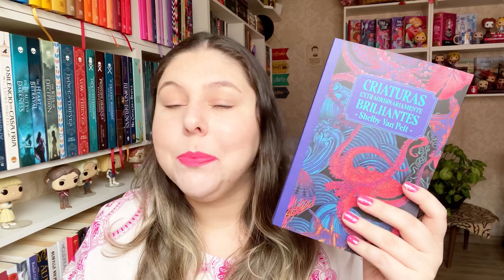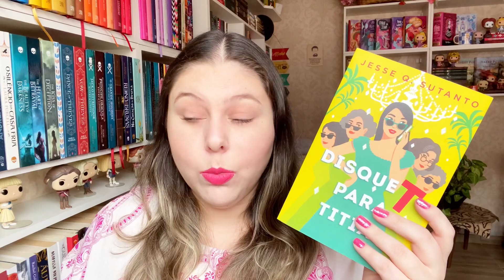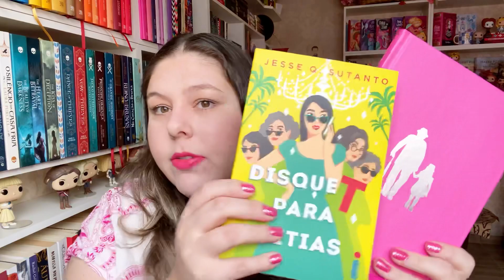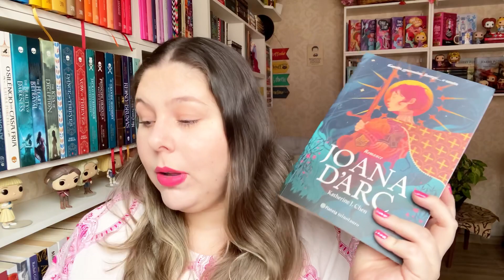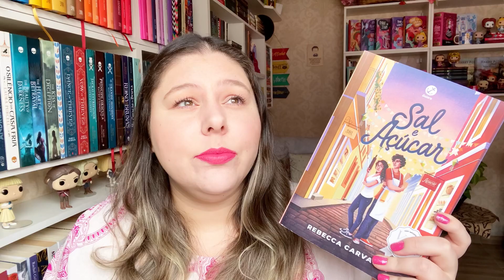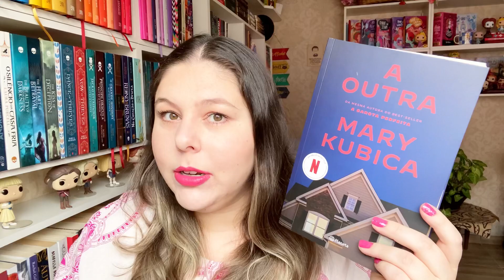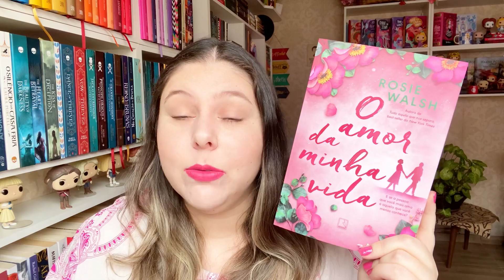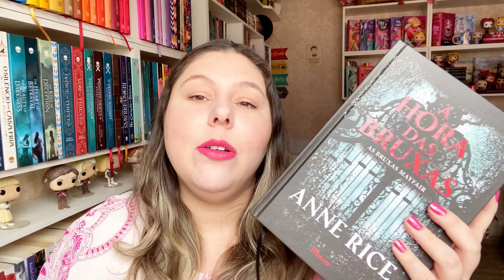TBR de ABRIL | Acho que exagerei no que quero ler 👀🤭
CUPOM: CAMJZVJO

✨Compre com o meu link e me ajude com uma pequena comissão, sem pagar nada a mais por isso!!

📬Caixa Postal:

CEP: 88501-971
Lages-SC